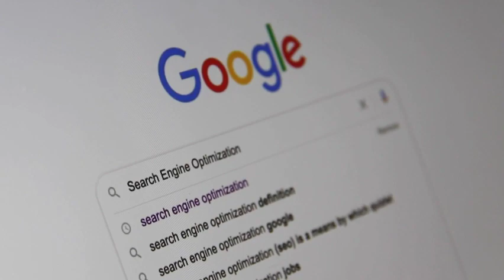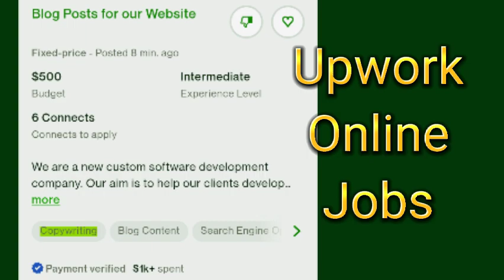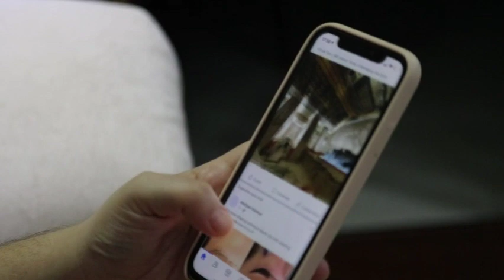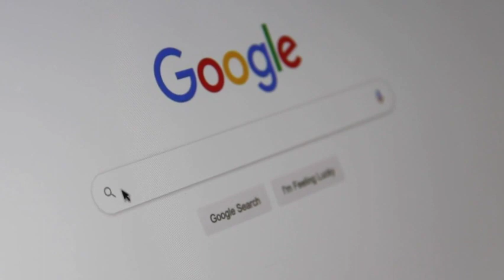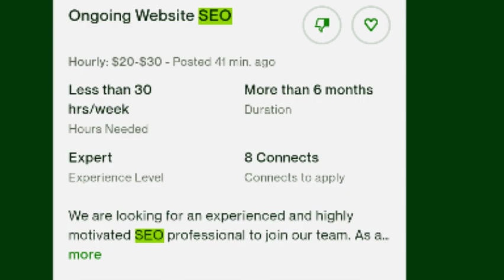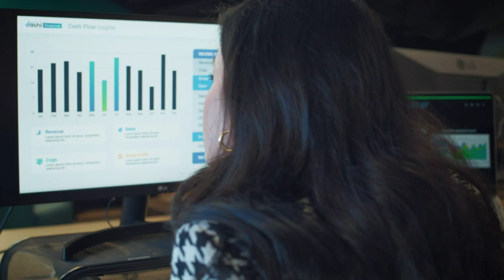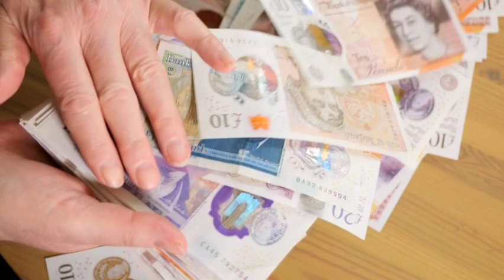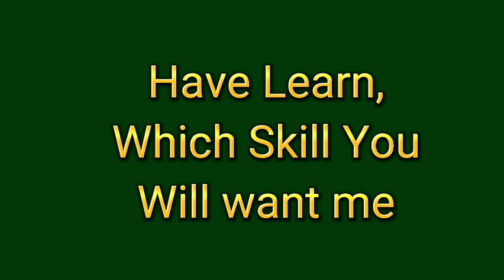10 Digital Skills: To Learn And Make Money from Your Passions (2024)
Hi Friends!

Are you looking for a way to turn your passions into money online? Then you have come to the right place. In this video, I’ll be teaching you 10 essential digital skills that you need to learn and make money online.

These 10 Digital Skills are essential for anyone who wants to start their own online business, as these will help you build a website, optimize it for search engines, create content that engages your audience, use social media platforms to promote your business, make money through affiliate marketing, create compelling videos, use email marketing to stay in touch with your customers, write persuasive copy to help you sell your product or service, use paid advertising platforms to reach more potential customers, and analyze your website’s data to improve your marketing efforts.

With these 10 Digital Skills, you’ll have the knowledge and confidence to turn your passions into profit if you are Focus, Determined and Consistence.

So, what are you waiting for? Watch this video now and learn the 10 digital skills you need to learn and make money online with your passions.